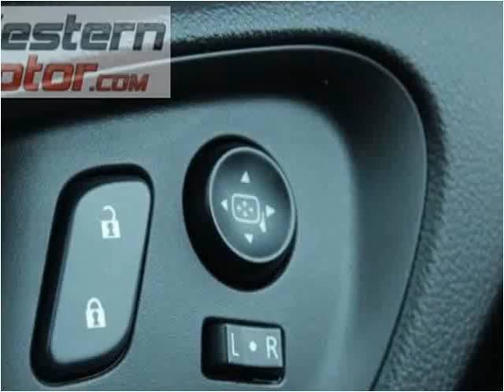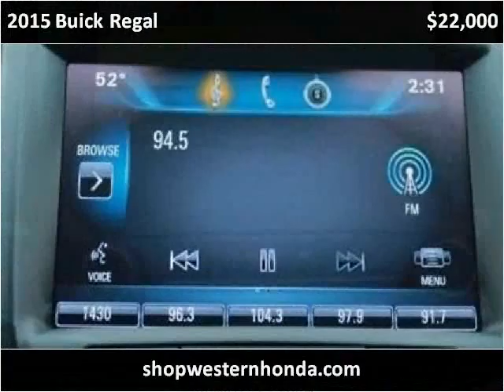2015 Buick Regal Used Cars Garden City KS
This 2015 Buick Regal is available from Western Motor Honda .